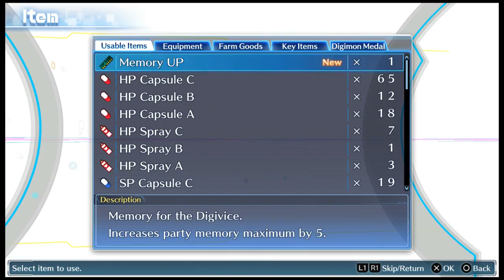Digimon Story: Cyber Sleuth - Part 34 - Helping Arata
Playing through Digimon Story: Cyber Sleuth during very casual stream days where I just want to relax and have no face cam.  This is not a min max playthrough, I just want to get my favorite Digimon and have some fun!

If you liked what you saw, this was a highlight from my Twitch broadcast!  if you would like to see it live!  I stream from 5:00-9:00pm PST Wednesday, Thursday, Friday, Saturday and Sunday!